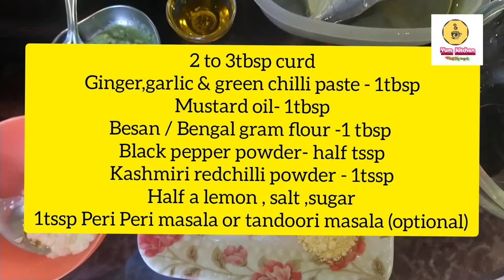Grilled or tawa pomfret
This is a very easy recipe to cook which requires minimum time to cook. Just make sure to marinate the fish beforehand for good no. Of hours to have the yummiest pomfret.

Music credits- Alan Walker
Sabrina Carpenter
Farruko